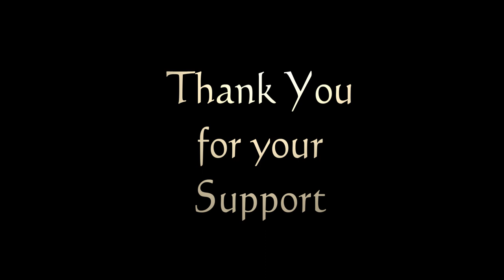Nina Nails It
Nina Nails It - Taught by Marek Kowalski of the Czech Republic during a brief Summer Camp, we look at the affects she is able to accomplish in this brief time. In the extended film we will take a frame by frame anatomical breakdown of all the targets, tools and trajectories she used.

For a full education to in Real Kyusho visit:  Platinum Subscription
for over 250 full length videos with history, breakdown, analysis, demonstration and training approaches.